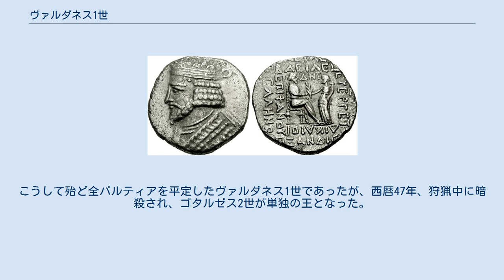ヴァルダネス1世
ヴァルダネス1世（Vardanes I、? - 47年、在位：西暦40年 - 47年）は、アルサケス朝パルティアの王。
ゴタルゼス2世と激戦を繰り広げたが、最後は暗殺された。
 ヴァルダネス1世はアルタバヌス2世の息子であった。
ギューの息子とされるゴタルゼス2世は、アルタバヌス2世の没後、その息子達を殺害して王位を得た。
ヴァルダネス1世は、ゴタルゼス2世の手を逃れ潜伏した。
西暦40年に反ゴタルゼス2世派の大貴族の支持によって王を名乗り、ゴタルゼス2世を追放した。
さらにアルタバヌス2世の治世末期から起きていたセレウキア大反乱の鎮圧に向かい、セレウキア市を包囲したが、ゴタルゼス2世が東方でダハェの支持を得て勢力を盛り返したため、ヴァルダネス1世も東へ向かった。
 戦いの後、ヴァルダネス1世とゴタルゼス2世の間に妥協が成立し、パルティア領を分割統治した。
42年に再度セレウキア市を包囲し、セレウキア大反乱を鎮圧した。
これによってパルティア内での有力勢力としてのギリシア人ポリスの歴史は事実上終わった。
以後、ギリシア人ポリスが特別大きな政治勢力として登場することはパルティアの滅亡まで無かった。
 セレウキアの反乱が鎮圧されて間もなく、ヴァルダネス1世とゴタルゼス2世は再び戦端を開き、ヴァルダネス1世は各地で勝利して東部国境地帯まで制圧し、ゴタルゼス2世の勢力は大幅に減退した。
こうして殆ど全パルティアを平定したヴァルダネス1世であったが、西暦47年、狩猟中に暗殺され、ゴタルゼス2世が単独の王となった。